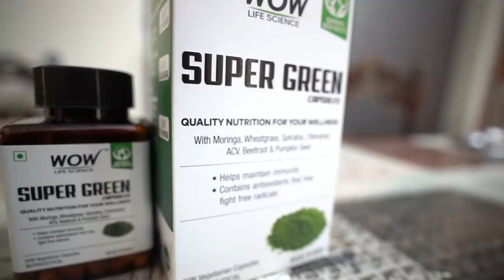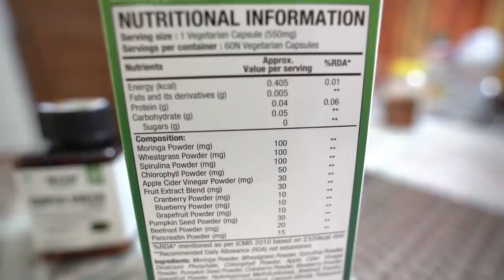বিয়ের আগে Twiggyও করবে weight loss I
WOW Life Science Super Green Capsules
Others channel
ad foodie traveller

Hastag

Benefits

1. WOW Life Science Green Coffee Bean Extract Dietary Supplement is formulated to assist with safe weight management.
2. Chlorogenic Acid is clinically proven to help speed up metabolism, slow down the appetite.
3. Helps boost metabolism, aid fat burn and cut the food cravings short for faster weight loss
4. Contains less than 2% caffeine content (equivalent to barely 1/10 of a cup of coffee per capsule) to boost metabolism without messing up sleep
5. 100% vegetarian, gluten-free capsules.